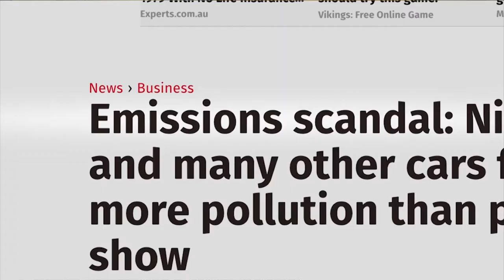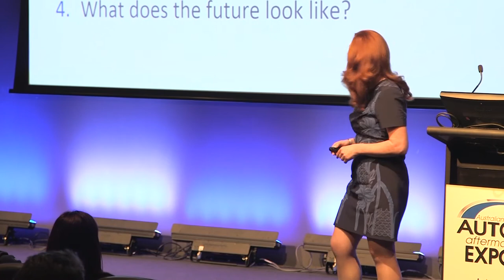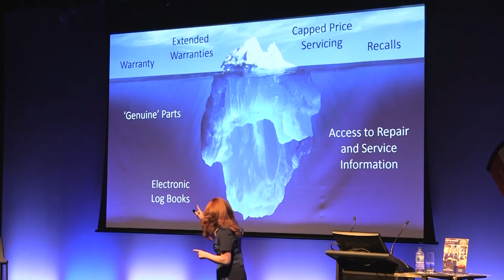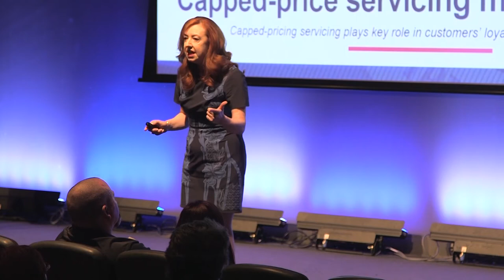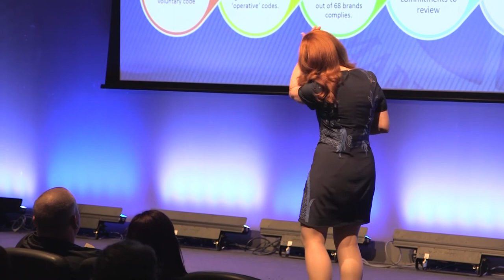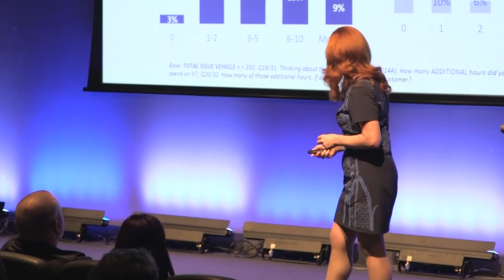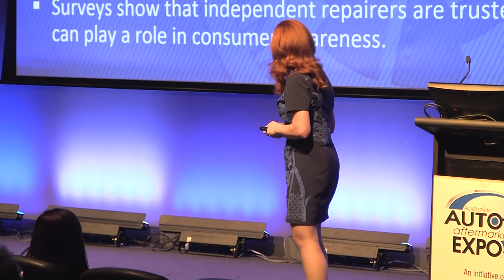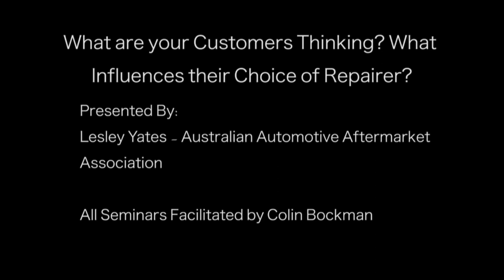"What are your customers thinking? What Influences Their Choice of Repairer?"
What effect is the vehicle data sharing issue having? What about extended warranties and ‘capped price servicing’? Are these programs changing customer behaviour? Are they choosing to use the dealership or do they think they have no choice? What can we do about that?

Hear from Australian Automotive Aftermarket Association Government Relations Manager, Lesley Yates to discover exactly what’s going on with extended warranties, capped price service and access to repair and service information. The session will also provide information on what cars are on the road, which vehicles are typically serviced by dealers and which are serviced by independents, and what cars will start coming into your workshop over the next 12 months.